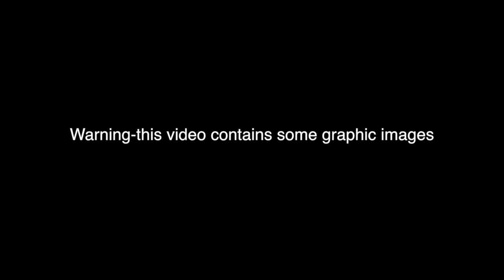The Crash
My experience with a group of friends on a Saturday and the pain that resulted from a dirt bike accident.